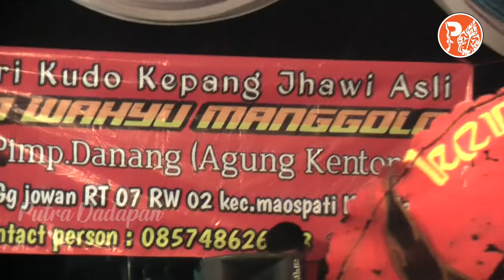4 BANTENGAN SURO !!!! FULL KERICUHAN. PUTRO WAHYU MANGGOLO